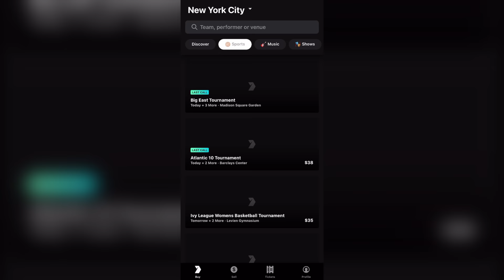The New York Knicks Are Breaking The Rules, And The NBA Hates It | News (Jalen Brunson, Divincenzo)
Download the Gametime app and redeem code HOOPSDIGEST for $20 off your first purchase! (terms apply)

The New York Knicks have been one of the hottest teams in the entire NBA as of recently as we approach the 2024 NBA Playoffs. Even despite missing two of their top players due to the OG Anunoby injury to his elbow, along with Julius Randle injury and his dislocated shoulder, Jalen Brunson is carrying this team to success absolutely no one could have predicted, also in some of the most absurd ways possible.

To start with the Knicks offense, their strategy is predicated on the heavy use of guards in all of their rotations. And aside from Jalen Brunson’s career year in 2024, with the play of Miles McBride, Josh Hart, and even Donte Divincenzo breaking Knicks 3pt records, when you couple all of that with the elite play of Isaiah Hartenstein, this offense is humming at the perfect time under Knicks HC Tom Thibodeau. And that’s not even mentioning new acquisitions from trade in Bojan Bogdanovic, Alec Burks, Precious Achiuwa, and even waiting for Mitchell Robinson’s injury return.

Then there’s the Knicks defense, which continues to see itself rank amongst the best in basketball, again even without some of their best defenders in OG Anunoby, Julius Randle, Mitchell Robinson, etc. So with all of this considered, if the OG Anunoby return along with a cleared Julius Randle is on the horizon, NYK might be heading into the 2024 NBA Playoffs in the best position they possibly could.

Also, give me ideas for other NBA videos, news, and discussions I should cover in the future. I read ALL comments.